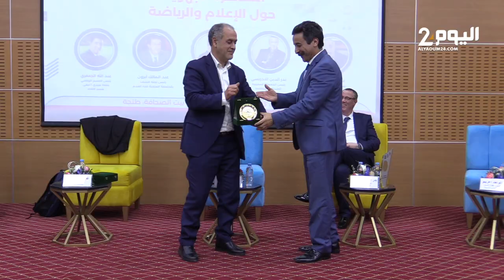مناظرة جهوية بطنجة حول الإعلام والرياضة بمشاركة خبراء وصحفيين مختصين